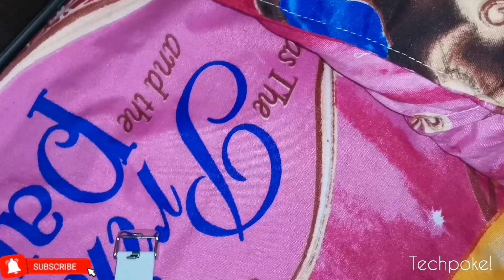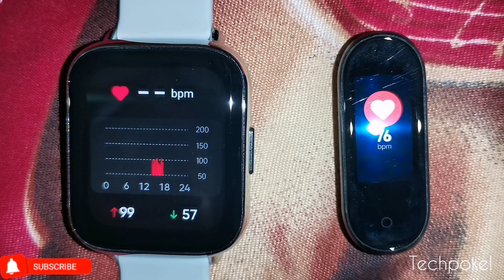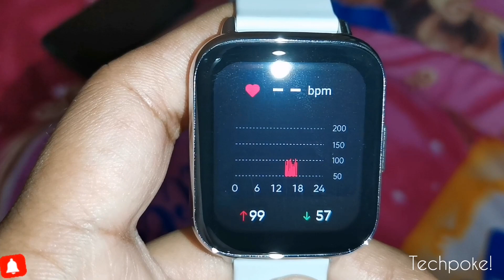Sensors check | DIZO Watch 2 | 🙏Guys khud dkh lo rest my opinion lastly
Guys aaj hum Review karnge best display watch ka jo ki best display ke sath aati hai so watch the video till end for final conclusion. Dizo Watch 2 with amazing pricetag 1999

Check here all 20mm Straps for Dizo watch 2

1. realme Fashion Watch 1.4" Large HD Color Display
2. TAGG Verve with Real Time Heart Rate Tracking, SPO2
3. Vikyuvi Vikfit Hello Watch with Bluetooth Calling, 1.54" LTPS Display
4. SHOPEVOLVES NextFIT Halo Bluetooth Smart Watch
5. 🎁(low price) - Fire-Boltt Beast SpO2 1.69” Industry’s Largest Display
6. 🎁(low price) Fire-Boltt 360 SpO2 Full Touch Large Display Round Smart Watch
7. 🎁(low price) Zebronics ZEB-FIT4220CH Calling Smart Fitness Watch
8. Bfit Alpha Calling Watch with 1.8" Color Full Touch Screen, ECG, SpO2, & Music Control

++ NEW ++ Pebble Cosmos, Bluetooth Calling 1.7' HD Screen with SPO2, Built in Thermometer
1. Fire-Boltt Beast SpO2 1.69” Full Touch Smart Watch
2. Fire-Boltt 360 SpO2 Full Touch Large Display Round Watch
7. Truee Gen-X Full Touch 1.68" Display Fitness Tracker Calling Feature Smart Watch
8. Noise ColorFit NAV with Built-in GPS

1. Noise ColorFit Pro 3 Spo2 with Built-in Oximeter Function
2. 🎁(low price) Realme Watch S with 1.3" TFT-LCD Touchscreen
3. 🎁(low price) Honor ES Watch - (10 Days Battery Life)
4. SHOPEVOLVES NextFIT Song S Calling | 4 GB Memory (Black)
7. Vikyuvi VIKFIT MAX with 1.69 inch Bezel Less Full Touch Display with Calling

1. Molife Sense500 Calling Watch, 1.7 inch infinity display
2. Vikyuvi Vikfit Gear 360 Retina Display Full Touch
3. Minix Vega Full Touch HD Bluetooth Calling, 1.69 inch Bezel Less Full Touch Display
4. realme Watch S with 1.3" TFT-LCD Touchscreen
5. Amazfit Bip U Pro Built-in GPS, Built-in Alexa, Electronic Compass, 60+ Sports Modes

Techpokepreview
Dizo Watch 2 smartwatch
Best watch under 3000
Dizo Watch 2 of 2021
1.69"  display
Dizo watch 2 under 1999
Dizo watch 2 unboxing
Dizo watch 2 review
Dizo watch 2 deepdown review